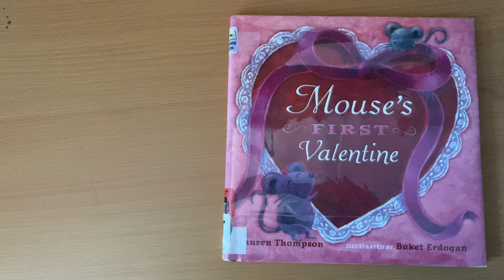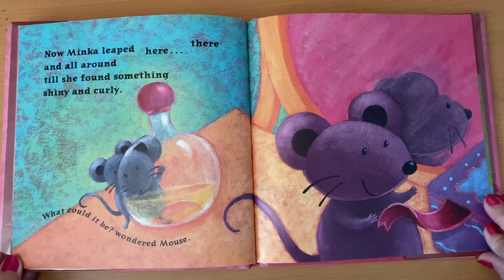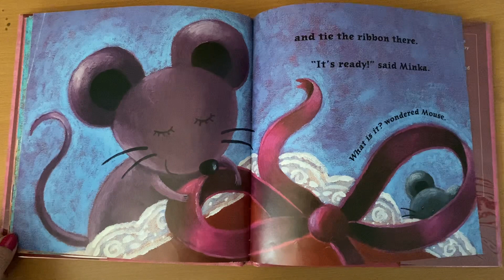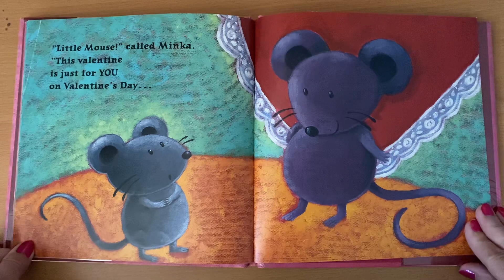Mouse’s First Valentine read aloud